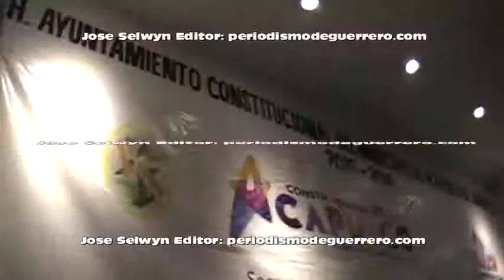EVODIO VELAZQUEZ PLATICA DE ACAPULCO SALIO ADELANTE EN SEMANA SANTA EN ENTREVISTA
TELEVISIÓN: Por José Selwyn Passi, Dueño Productor, Para periodismodeguerrero.com Selwyn, canal televisión con transmisión continúa las 24 Horas, los 365 días del año en forma permanente.